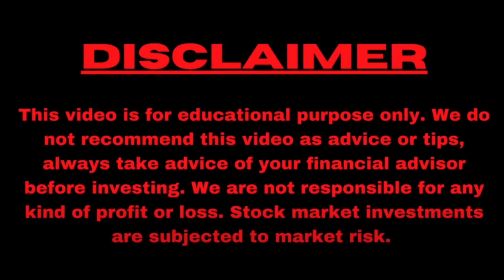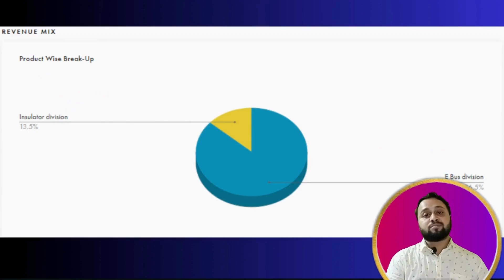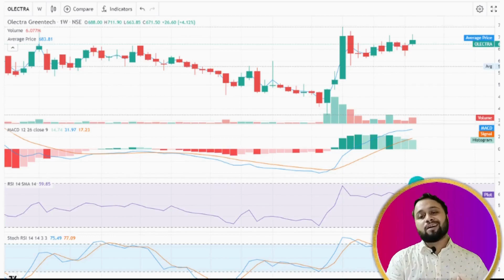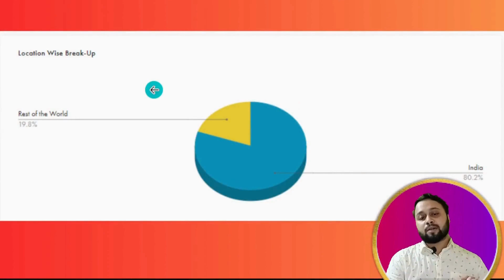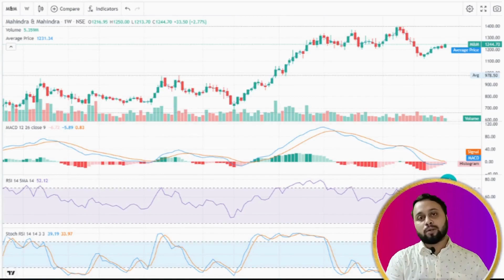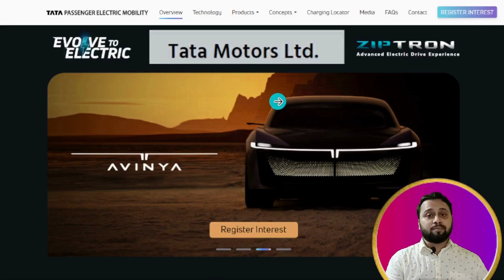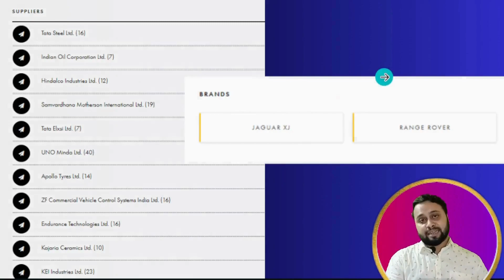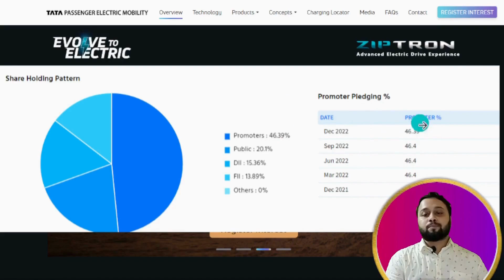Top 3 electric vehicle ev stocks buy in india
In this video, we discussed the  top ev stocks to invest in india that investors should consider.

Timestamps:
0:00 - Introduction
0:15 - Importance of Ev (Electric vehicle) Stocks
1:02 - Ev Stock 1 Analysis
3:44 - Ev Stock 2 Analysis
7:13 - Ev Stock 3 Analysis
8:55 - Conclusion and Final Thoughts

top ev stocks to invest in
top ev stocks to invest in india
top ev stocks in india
top ev stocks 2022
Top electric vehicle stocks india

ev stocks india
ev stocks for long term
ev stocks to buy
ev stocks india tamil
ev stocks under 10 rupees
ev stocks list
ev stocks 2023
ev stocks under 100 rupees
ev stocks mukul agrawal
ev stocks india 2023
ev stocks money purse
electric vehicle stocks india 2023